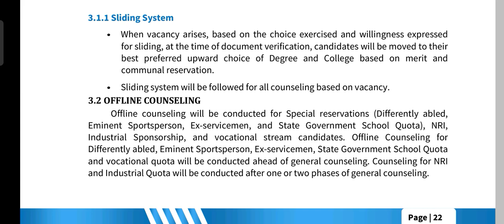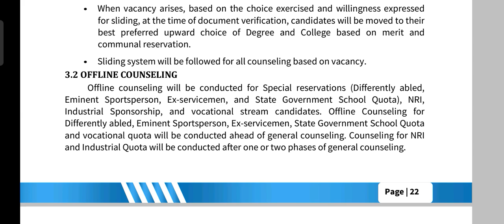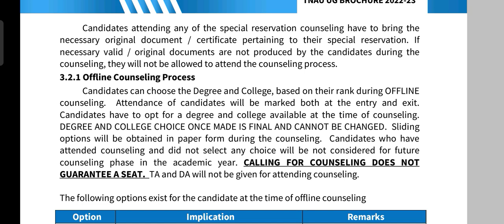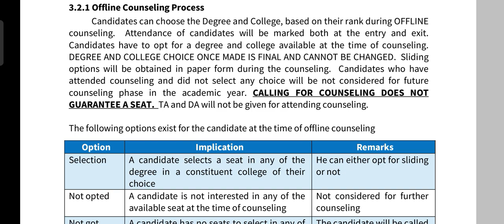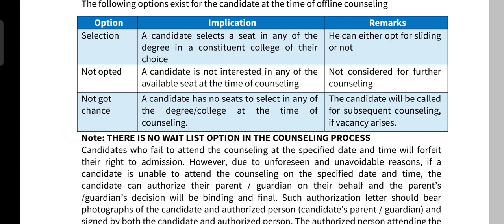TNAU COUNSELLING 2022 | How to attend offline counseling? | Full Explanation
KTVSchool TNAU TJeganathan TNAU COUNSELLING 2022 | How to attend offline counseling? | Full Explanation